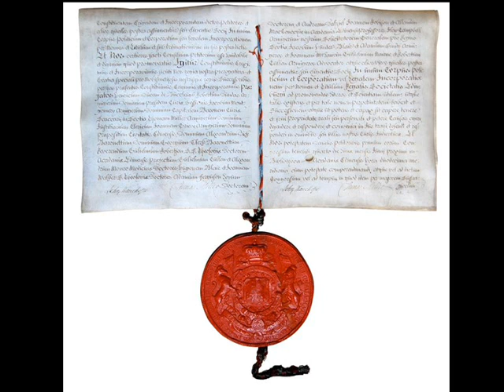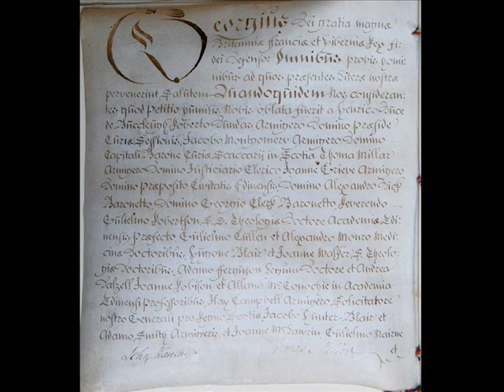100 Years Later | A History of the RSE Building